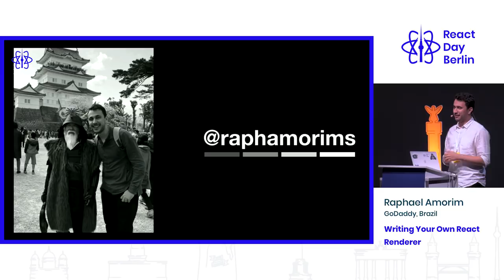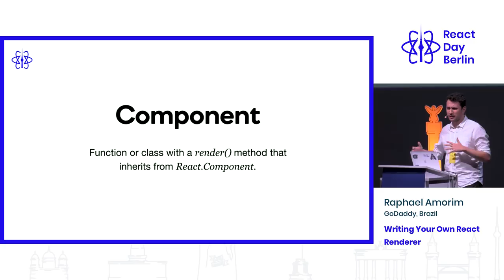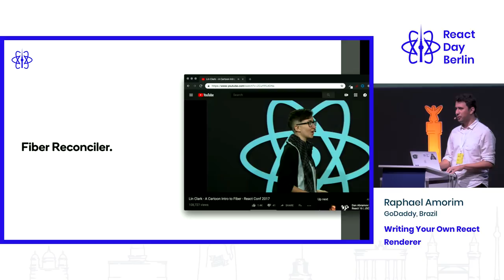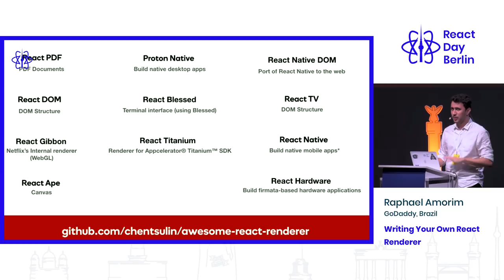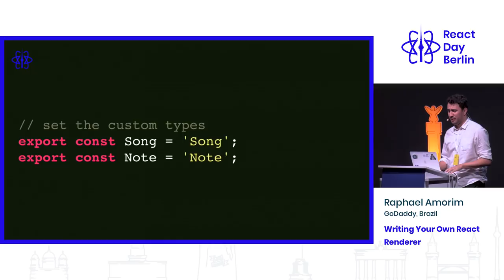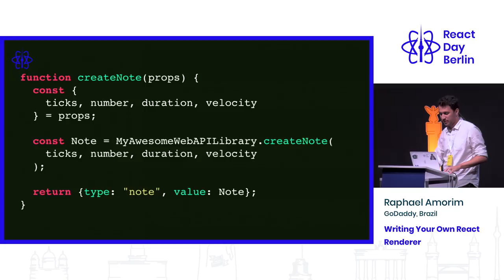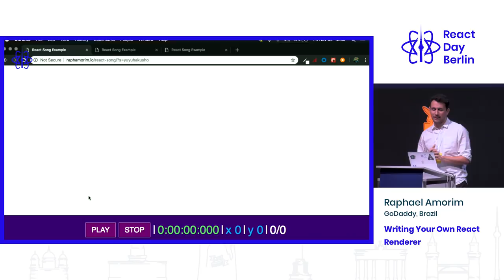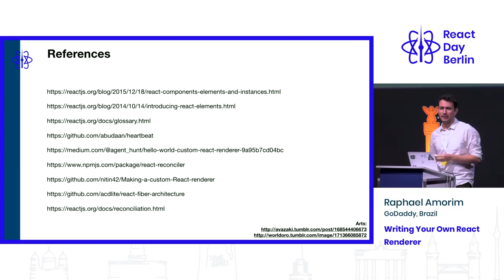Writing Your Own React Renderer - Raphael Amorim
Talk about reconciler, life cycles, and custom-renderer. The idea is to introduce how to create a custom renderer and how the reconciler handles elements, components, and instances.

Raphael Amorim
Software Developer Engineer at GoDaddy. Working on React-Ape and React-TV. Loves Japanese culture, 70s/80s songs and a lot of 8bit art.